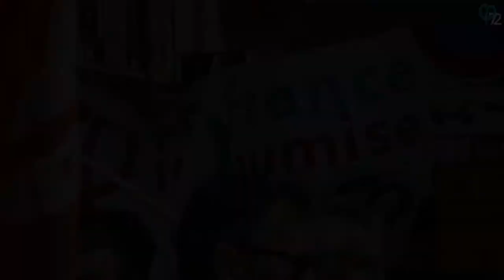1er Mai Le Mans 2018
Défilé du 1er Mai ...2000 personnes ...Pas mal pour le Mans :)